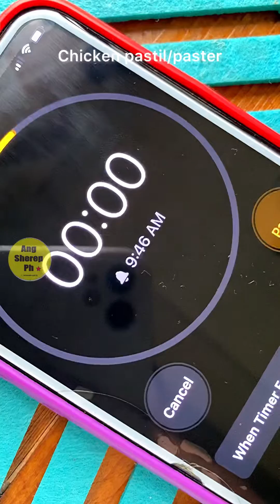Chicken Pastil of Quiapo || Paster/Pastil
Heres my version of chicken Pastil

Recipe

1 kilo breast
2 onions
1 thumb size ginger
4 garlic
2 chili
1/4 cup soya sauce
2 tbspn vinegar
1/4 c brown sugar
1 cup cooking oil
Itlog na pula
Banana leaves

If you have questions or suggestions

YOu can also turn on the subtitle thank you

 ⭕️ Yourmayores Food on instagram and facebook page

"REUPLOADING MY VIDEOS IS STRICTLY PROHIBITED"

🔴 my inspirational channels;

apron, jaconde, hidamari, gracious treats, ninos home,
Asian vlog channels I admire, such as Zoe, Cat's Kitchen,
haegreendal, HidaMari Cooking, EMOJOIE Cuisine, Nino's Home,
Cooking Tree, Wife's Cuisine, and more. Please check them out!